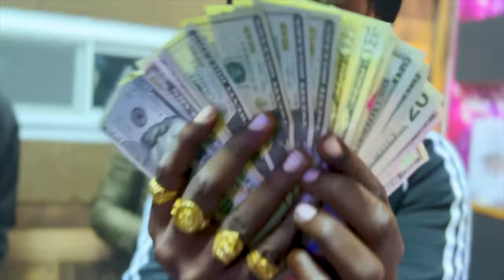Yung Genna DJ | 25/8 Rxxdical Diss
Memba Mi Told Yuh Cuzz Crip
We're Guzu Down With 3 Boned Ring